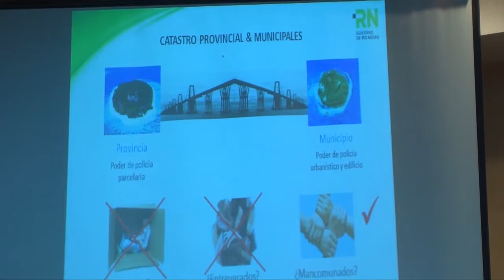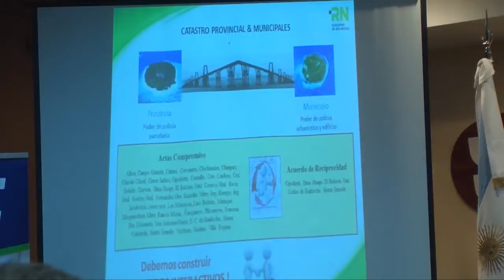Municipios y Gobierno se reúnen para trabajar en políticas de finanzas públicas